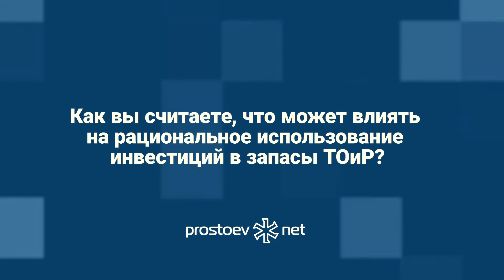Простоев.НЕТ. Вебинар «Оптимизация складских запасов ТОиР. Лучшие практики и инструменты». RCM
Простоев.НЕТ. Николай Байдаченко. Вебинар «Оптимизация складских запасов ТОиР. Лучшие практики и инструменты». ТОиР, RCM. Управление надежностью. Техническое обслуживание и ремонт. Надежность оборудования. Ремонт станков